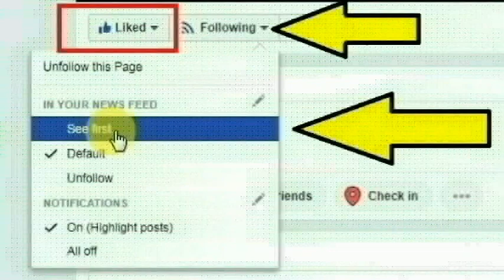திருப்பூரை அடுத்த பெருமாநல்லூர் பொங்குபாளையம் பகுதியை சேர்ந்த அபிராமி செய்ததை பாருங்க